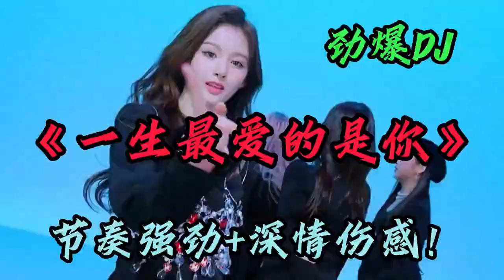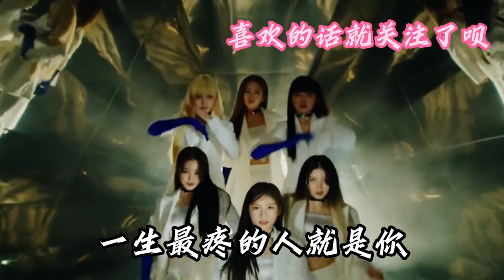劲爆DJ《一生最爱的是你》，极品重低音，节奏强劲+深情伤感！